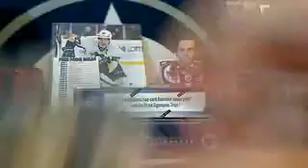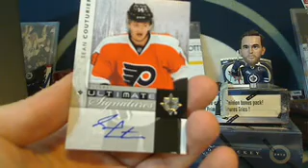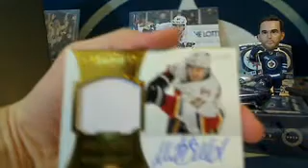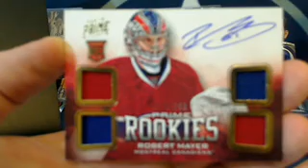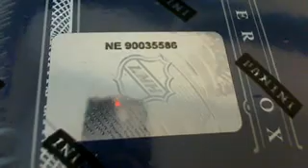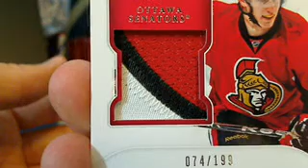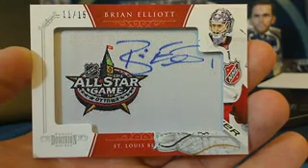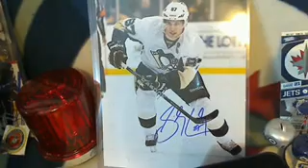12/13 Prime 11/12 Dominion 11/12 Ultimate Multi-Box Break plus Bonuses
This is a 643 Multi-Box Dominion/Prime/Ultimate Break for $25.25 per spot! Find Exciting Multi-Box Breaks and Cases like this one at 643BoxBreaks.com!!

Visit 643BoxBreaks.com for current Auction and Super Cheap Buy-it-Now Box Break listings. Also make sure to sign up at 643BoxBreaks.com/forum to discuss hockey card collecting, propose a trade, and show off some of your favourite cards.

The best hockey box breakers around have teamed up on one website: Dubs88, HatTrick, JetsInOT, SirSniperJim, Subterfuge, TomSchepker and Teeks643 as well as Football and Baseball Box Breaks from 46-Blitz8 and JehRoss.